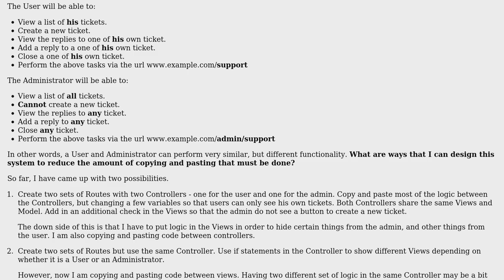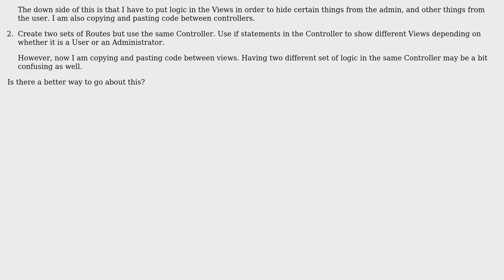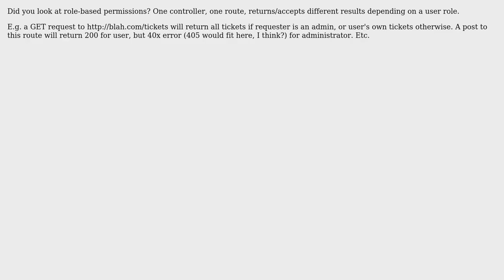Designing a ticketing system where the User and Administrator have similar but different...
Software Engineering: Designing a ticketing system where the User and Administrator have similar but different functionality

With thanks & praise to God, and with thanks to the many people who have made this project possible! | Content (except music & images) licensed under CC BY-SA | Music | Images & others | With thanks to user Zsw user Ross Patterson user Evgeni and the Stack Exchange Network Trademarks are property of their respective owners. You are responsible for your own actions.